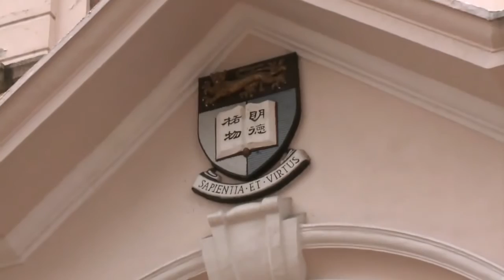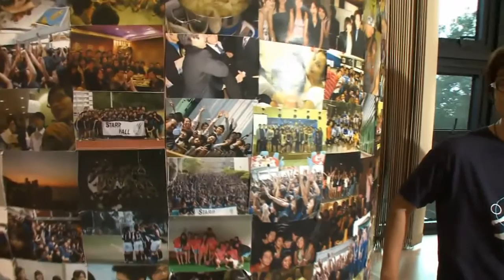HKU - Your Global Journey Starts Here!